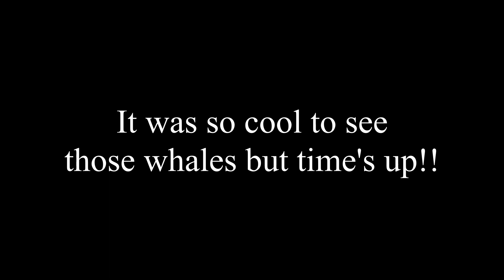Gaspesie 2023 vlog || Day 2: Crazy Striper Blitz and Whale Watching!!!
Hi everyone, we decided to travel Gaspésie  (most east side of Quebec) with the FAM!! We will do a daily vlog of this trip! Not only is the fishery very amazing but the scenery is also amazing!!

This is Day 2 of this awesome trip! We got out early in the morning to a new spot and wow we got to witness for the first time a crazy stripedbass blitz !! Then, we went for whale watching which was awesome!! Saw couple of small porpoises at first but then we saw a massive blue whale!! Also saw whole lot of cute baby seals !!